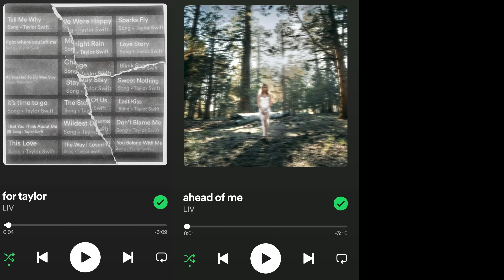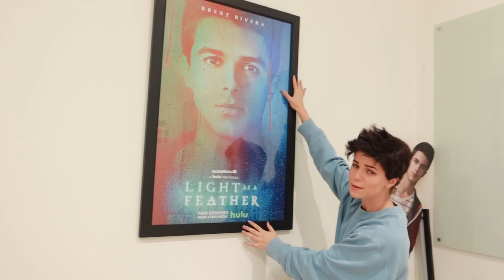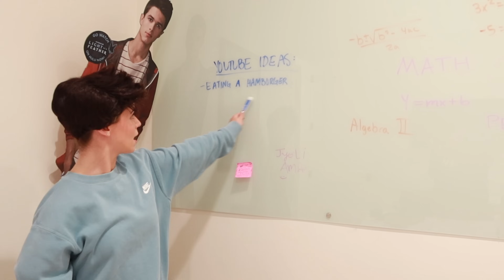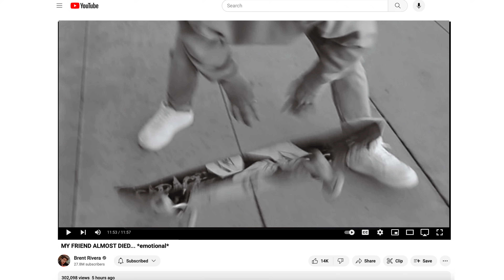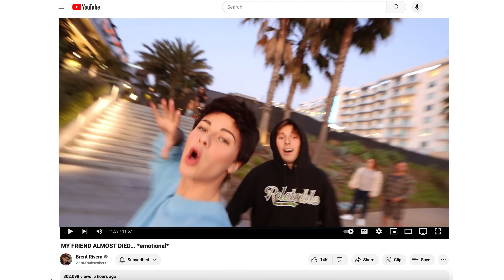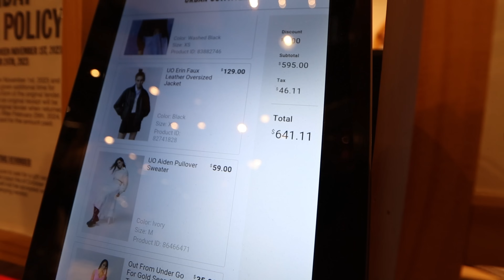I SWAPPED LIVES WITH BRENT RIVERA